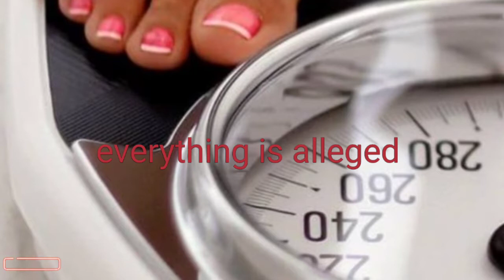Danielle Yvonna Slaughter (lamb of God)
A Women takes a popular diet pill in 2012.

images:
Wikipedia

Narrator:
Charlie Bacardi